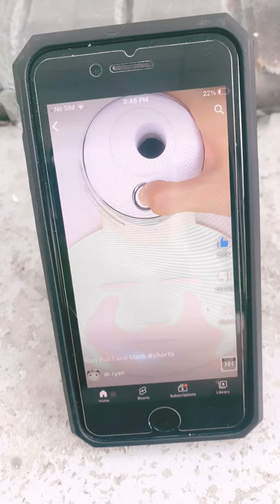Red Bull Face Mask ASMR